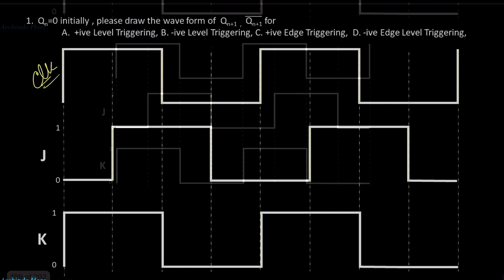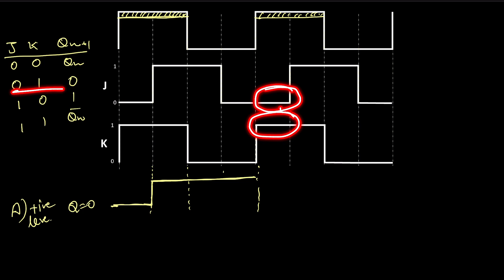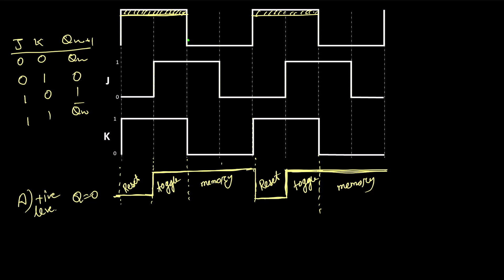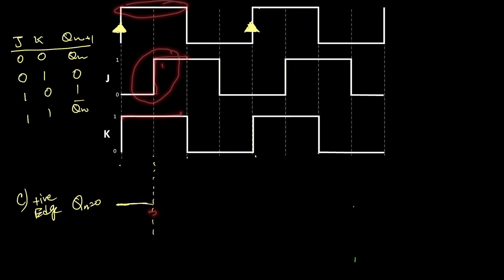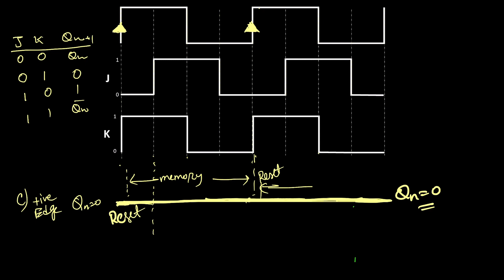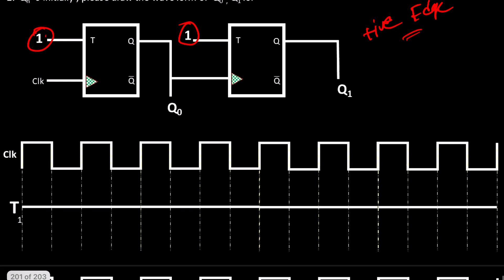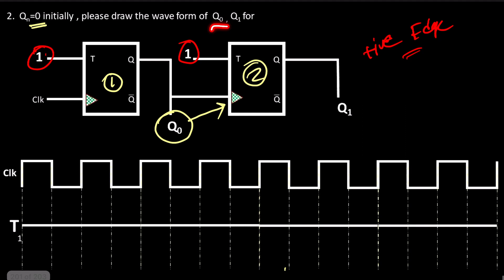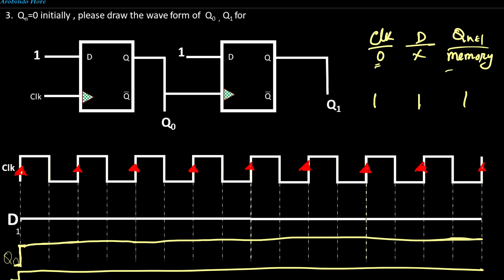Problems on Flipflop Triggering and Basic concept of Counter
In this video, we will discuss Problems on flip flop triggering and the Basic concept of Counter. Here you will learn how to deal with the input waveforms with different types of triggering.